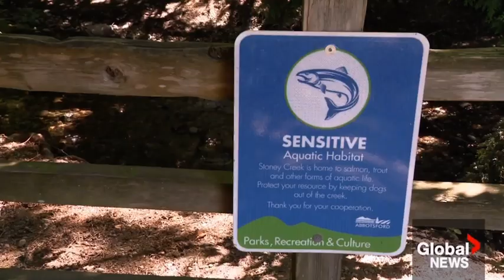Abbotsford BC Creek Contamination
In the science community, the term regrettable substitution is when a known toxic chemical replaced by an as yet to be discovered toxic chemical. The National Research Council Canada study from October 2020 found fluorine-free foams could be as toxic or even more toxic than PFAS-containing foams. Unfortunately, we may experience more incidents like this in the future.
FireRein Eco-Gel is the only certified 100% bio-based (plant-based) firefighting and fire prevention water additive. No PFAS, no toxic chemicals, no problems, just safer solutions.